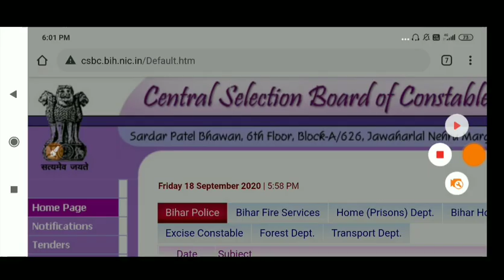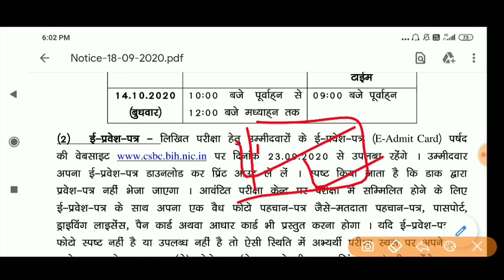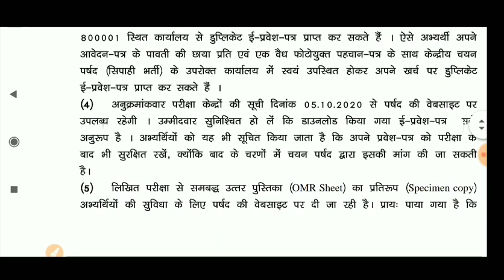Bihar Police Driver Exam Date घोषित | Bihar Police physical date 2020